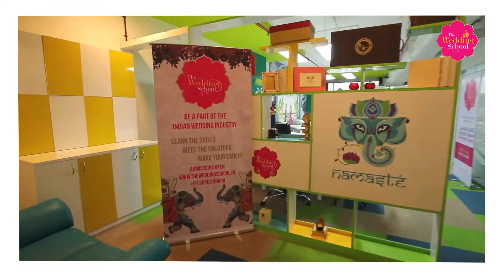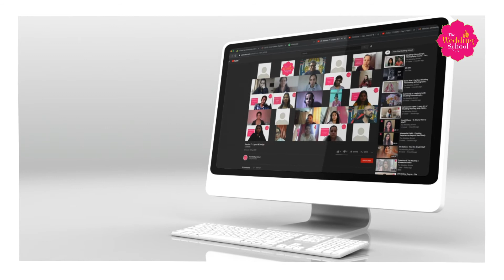LIVE Online Course 2021 - The Wedding School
Gain quality education from the comfort of your home!

We are back with our Live Online Course in Wedding Planning✨ Learn from any corner of the world with our live virtual classroom lectures.

Our Live Online Course starts on 21st May 2021 💯 Enrol Now